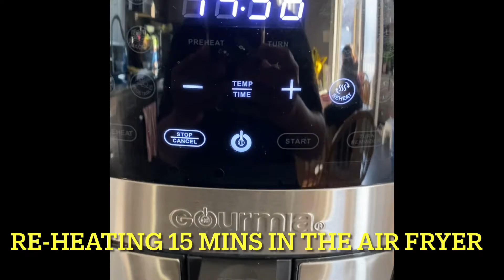How to cook Crispy Chicken using the Air Fryer#shorts